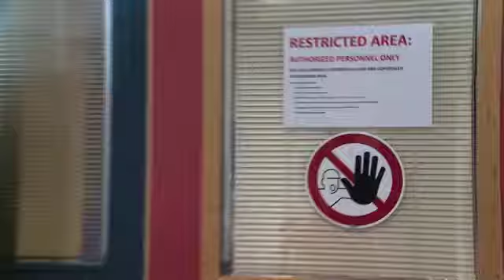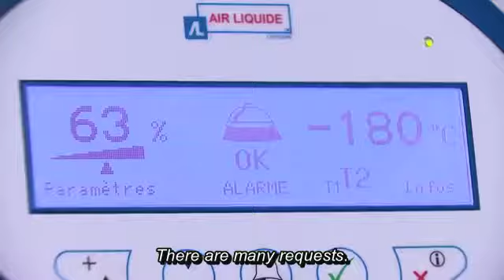RTBF - BEH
Original title: BEH
This is a record number. More than 85,000 Belgians registered last year as organ donors. One is a good thing even if the demands are much higher than the donations. The heart, lungs, pancreas are very popular organs. The opportunity for us to discover behind the scenes in what are called organ banks. One of them is in Brussels. It is the European bank of HOMOGREFFES. It receives only one type of tissue, heart valves and arteries. Dr. Jashari takes care of receiving the tissues, cryo-preserving them and then proposing the arteries to the patients who need them, all over Europe.

Reportage produced by RTBF within CIRCOM Citizen Heroes Co-Production.
Coproduction supported by European Commission.